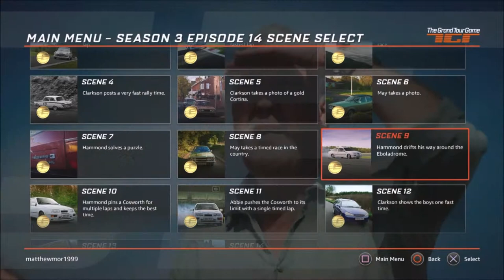The Grand Tour Game - Comet Cossie Achievement (Grand Tour Game - Comet CossieTrophy Guide)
In The Grand Tour Game they're going to update the game on a weekly basis because its directly linked up to the tv show, so as soon as episodes come out in season 3, This is episode 14 called Funeral For A Ford

This Trophy is called Comet Cossie

For that Comet Cossie achievement you have to go to Episode Funeral For A Ford, then to scene 9, then complete the Drifting trial over 1150m